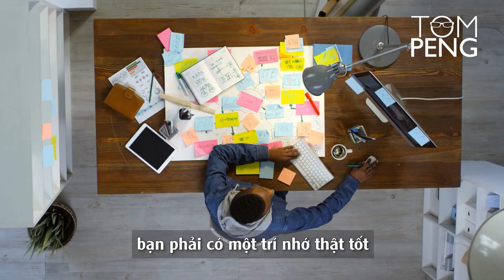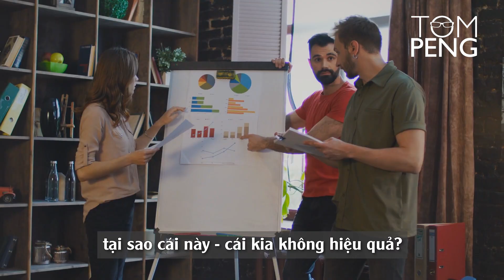3 Bí thuật giúp bạn đạt được mọi thứ bạn muốn || Get anything you want with these 3 skills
Tom đang rất bận rộn nên sẽ tranh thủ tạo video chia sẻ các kinh nghiệm của bản thân với các bạn mọi lúc mọi nơi
Sau đây là 3 bộ kỹ năng quyền năng để bạn có thể đạt được tất cả mọi thứ mình muốn.
Nếu thực hiện được 3 bộ kỹ năng này thì chắc chắn mọi việc bạn làm đều sẽ thành công và trở thành chuyên gia trong lĩnh vực đó

Bình luận về khả năng thực hiện 3 kỹ năng này của các bạn và đăng ký theo dõi kênh của Tom để nhận thêm nội dung thực tế và thú vị